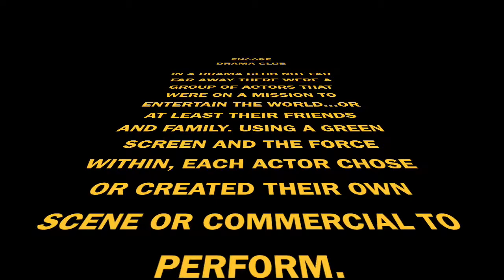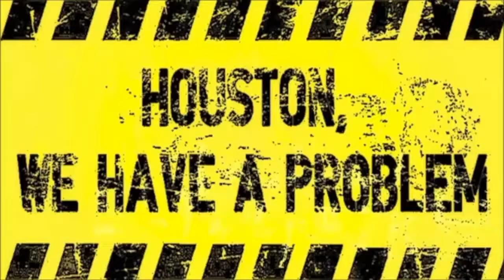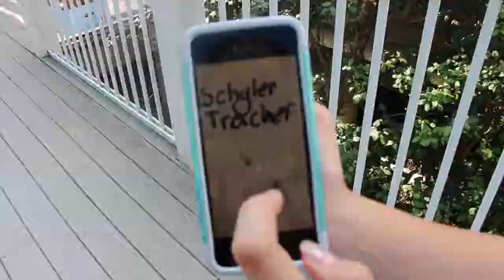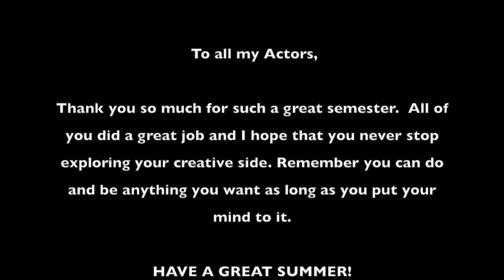Encore Drama Green Screen Scene-O-Rama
LG's Encore Drama Club having a good time using a green screen!